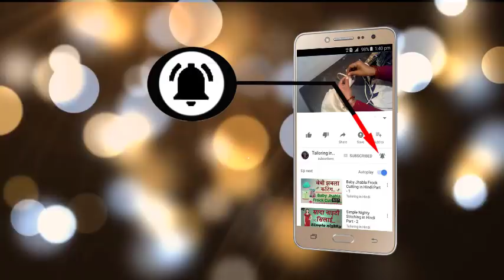होश उड़ा देगा आपके ये Blouse का Latest Back Neck Design